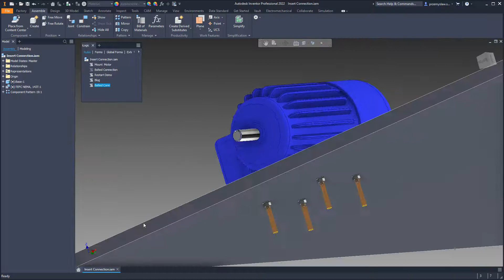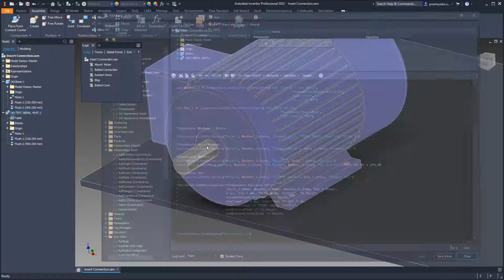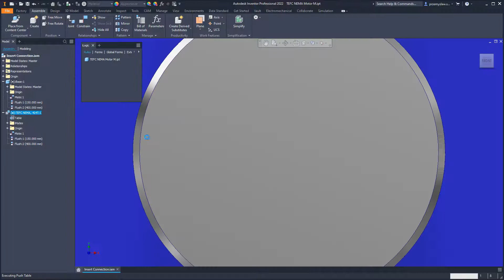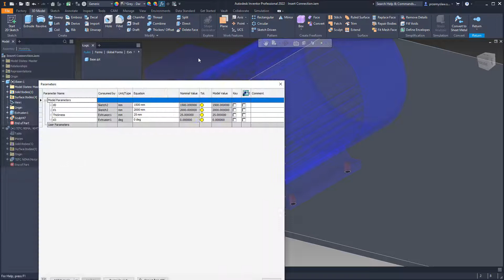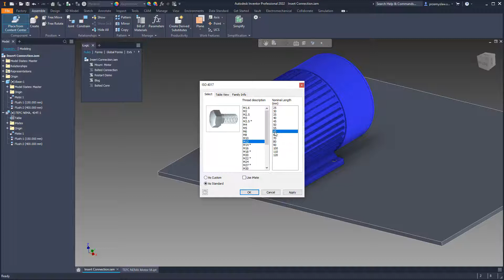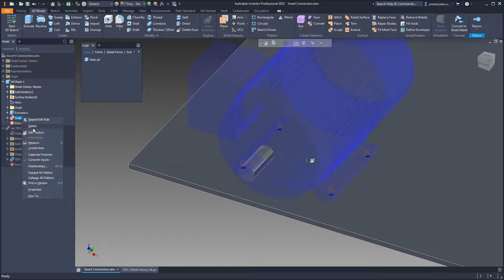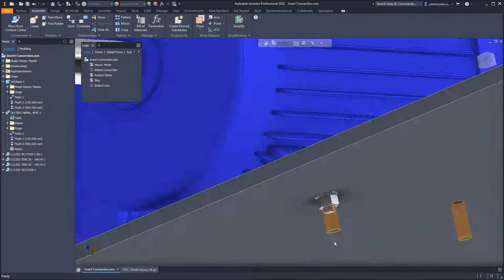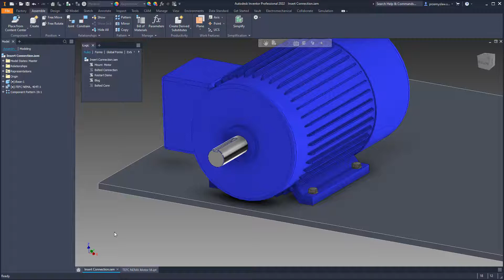Autodesk Inventor - Generator Połączeń z iLogic część 5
Przygotowałem zestaw prezentacji, w których spróbuję zbudować generator połączeń z wykorzystaniem iLogic. Wiem, że w tym konkretnym przypadku dubluję Design Accelerator, ale po drodze wykorzystam kilka pomysłów, które mogą być powielone w innych przypadkach.

W tej części rozbuduję kod reguły tak aby obsługiwał połączenia o różnych średnicach.